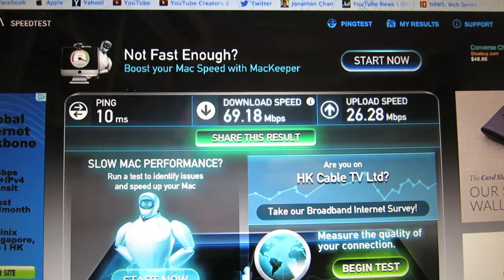RICE AT MCDONALDS?! (VLOG #109)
Home. Internet. Moma is jelly. High School Concert. Rice at McDonalds.